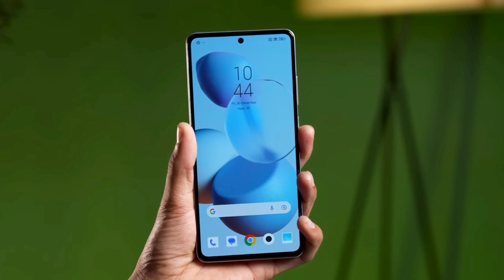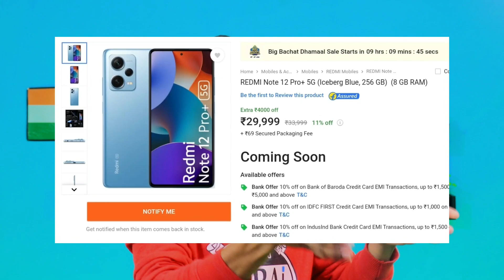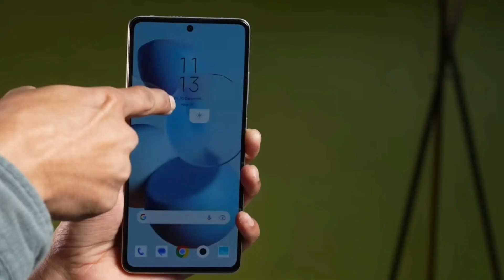₹30,000 Me Problems Redmi Note 12 Pro Plus 5G | Galti Mat Karna!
Best Recommendations

Realme narzo 50i Prime 👇

Redmi A1 👇

Samsung Galaxy M13 👇

Tecno Spark 9 👇

Tecno Spark 8Pro 👇

Redmi note 11👇

Samsung Galaxy M32 Prime edition 👇

Redmi note 10T 5G 👇

Iqoo z6 lite 5g 👇

Redmi Note 11T 5G👇

iQOO Z5 5G 👇

Samsung Galaxy M33 5G 👇

Poco X4 Pro 5G 👇

Realme 9 Pro 5G 👇

Samsung Galaxy S20 FE 5G👇

Oneplus Nord 2T 5G 👇

Iqoo Neo 6 5G 👇

Oppo Reno8 5G 👇

Topic Cover  )

redmi note 12 pro plus zoom test
redmi note 12 pro plus telugu
redmi note 12 pro plus 5g price in india
redmi note 12 pro plus malayalam
redmi note 12 pro plus 5g camera test
redmi note 12 pro plus 5g unboxing
redmi note 12 pro plus 5g review tamil
redmi note 12 pro plus 5g unboxing telugu
redmi note 12 pro plus 5g malayalam
redmi note 12 pro plus 5g vs realme 10 pro plus
redmi note 12 pro plus 5g camera zoom test